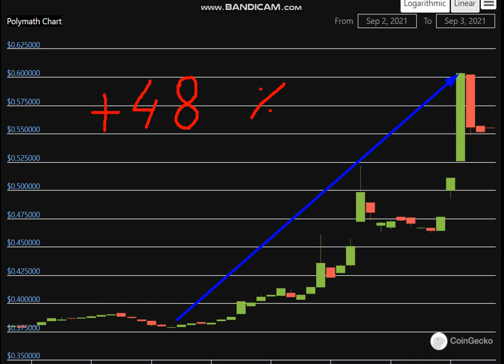Altcoin Explosion. - Polymath (POLY) + 48 %.-crypto explode today-COIN on MASSIVE NEW